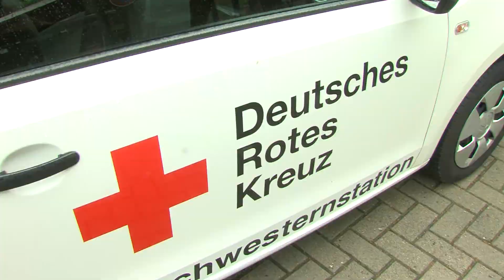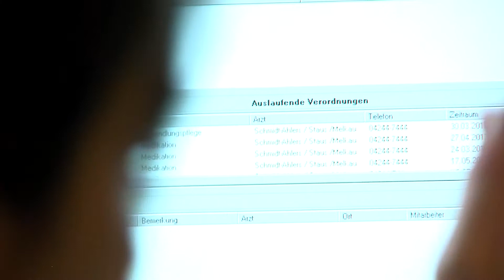Samtgemeindebürgermeister Herwig Wöbse im DRK Seniorenzentrum Harpstedt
Praktikumstag von Samtgemeindebgm. Herwig Wöbse im DRK Seniorenzentrum Harpstedt